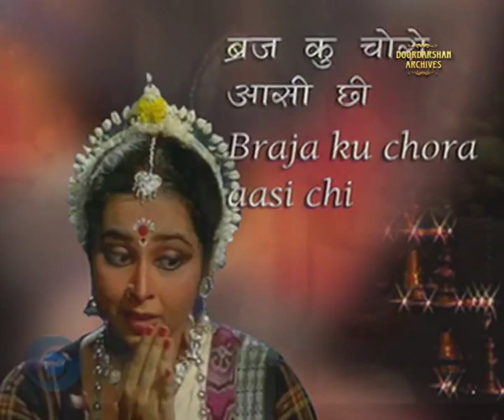Sharmila Biswas | Odissi | Braja Ku Chora Aasi Chi | Dances of India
From series of Dances of India Central Archives presents Sharmila Biswas, one of the leading dancers & choreographers of Indian Classical Dance, who has made a considerable contribution in the development & promotion of Odissi Dance and Music in the past two decades.